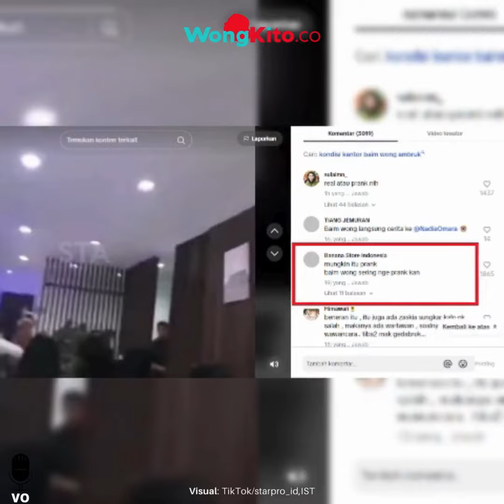Detik detik Kantor Baru Baim Wong Ambruk, Bukannya Simpati Netizen Kira Nge Prank